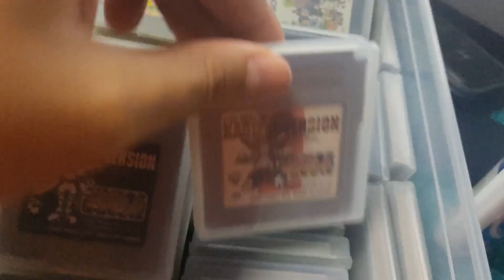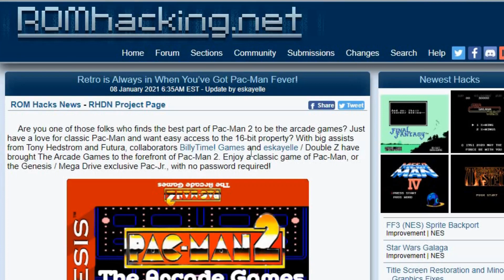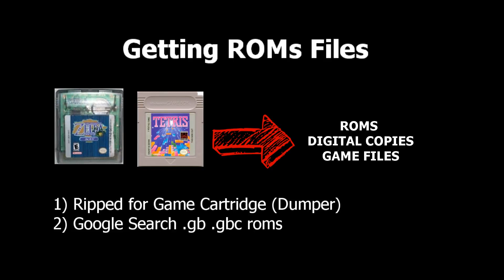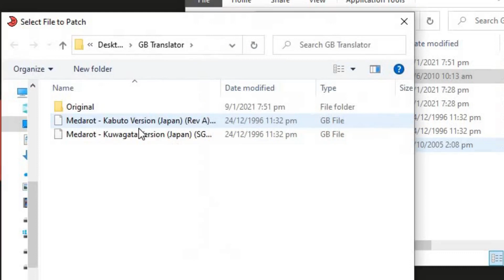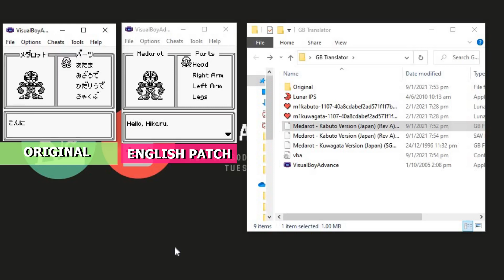How to Translate Japanese JRPG Gameboy Games to English | ROMs Hacking Lunar IPS Tutorial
For this video, I’ll show you guys How to Translate Japanese JRPG Gameboy Games to English using a patch and Lunar IPS. This is an easy process and finally, you can experience these Japanese games.

Medabots, known in Japan as Medarot (メダロット, Medarotto), is a role-playing video game franchise created by Rin Horuma (Horumarin) and currently owned by Imagineer. The main series of RPGs focus on collecting and battling with the titular robots